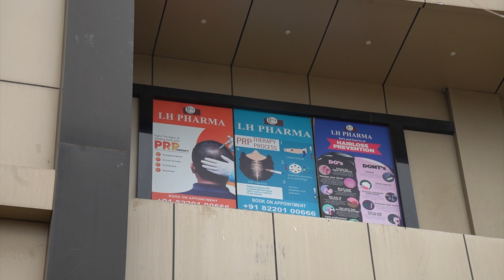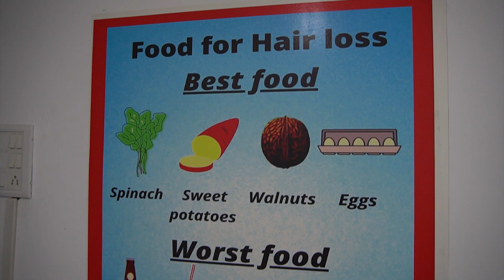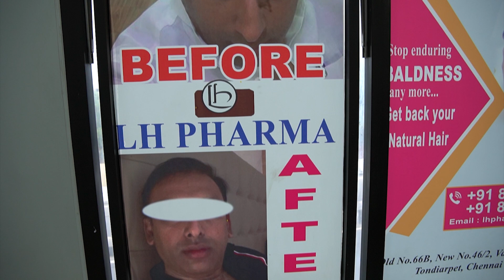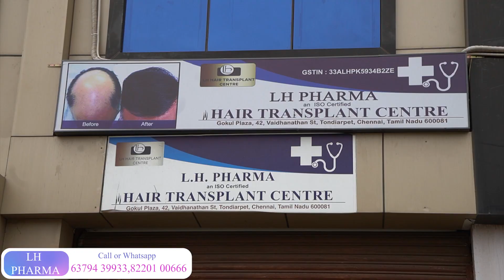அடேங்கப்பா 😳👌Lowest Prize Best Hair Transplant Centre in Chennai || முடி இல்லை என்ற கவலை வேண்டாம்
L.H Pharma one the best hair transplant centre in India with 100% Success Rate without any side effects and pain / Hair Transplant price starts from 39999 to 79999-/ || Cheapest Price compare to other hair transplant centres very affordable prices and very good infrastructure with very much experience doctors 🌟

L.H PHARMA ( HAIR TRANSPLANT CENTER )
Gokul Plaza, 42, Vaidhanathan St, Tondiarpet, Chennai, Tamil Nadu 600081
Map Location : LH PHARMA HAIR TRANSPLANT CENTRE

வலுகை தலையில் முடி வளர வாய்ப்புள்ளது